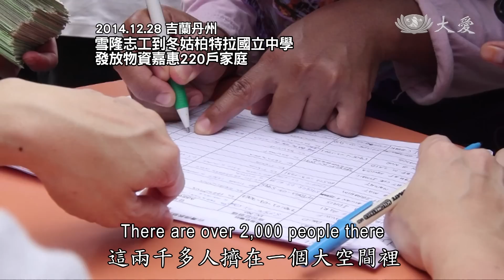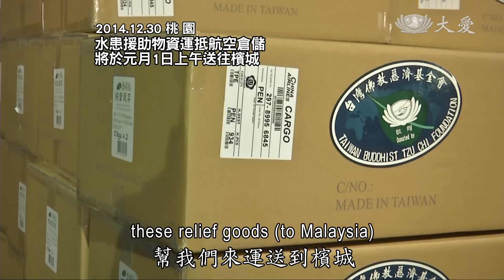【人間菩提】20141231 - 體悟無常 用心造福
體悟無常‧用心造福
Pooling Everyone`s Love Together in Times of Disaster

體悟無常如影隨
把握當下多造福
救援物資急運送
有願有力聚愛心

持續關心馬來西亞大水災情，慈濟志工兵分多路，展開勘災、發放等工作，而後援的台灣香積飯，也即將在航空公司的協助下，將滿滿的愛心送往當地。證嚴上人在今天志工早會開示：「這都是愛的能量，非常的感恩，也是感動，人間菩薩腳踏實地的身形已經被肯定，大家願意這樣投入，互相幫助。」

接力傳遞，一箱一箱的香積飯，這都是台灣的愛心，要透過空運，送到馬來西亞。慈濟國際援助，向來不分宗教、種族，無私的大愛，也獲得航空公司的信任與肯定，免費協助運送物資。

愛心匯聚，在馬來西亞，慈濟志工除了初步勘災，並展開義診、發放。而許多在地鄉親，看到慈濟人的身影，也放下家裡的清理，主動到發放現場幫忙，讓持續下大雨的災區，多了鄉親互助的溫暖。

愛心共聚，才能消弭災難。除了馬來西亞，也有來自新加坡的慈濟志工，也一同投入勘災、發放，慈濟人「藍天白雲」的身影出現在災區，並帶來生活物資，這一分愛與關懷，及時膚慰受災鄉親。